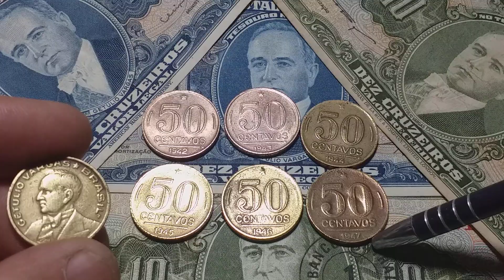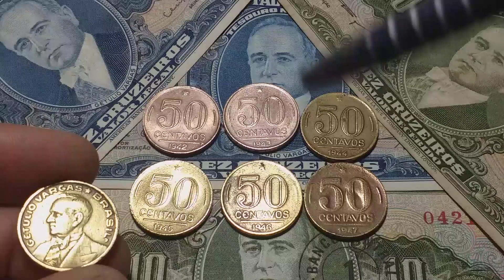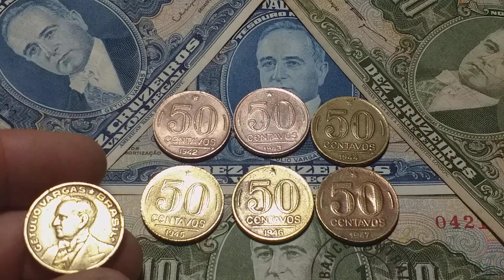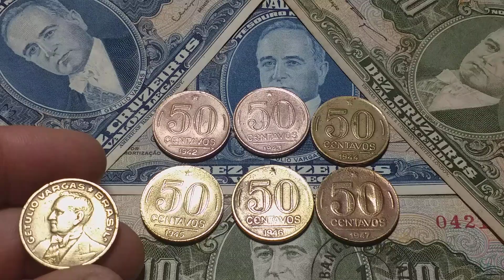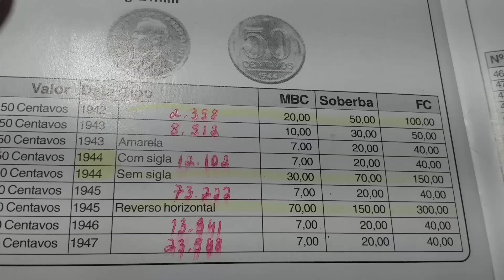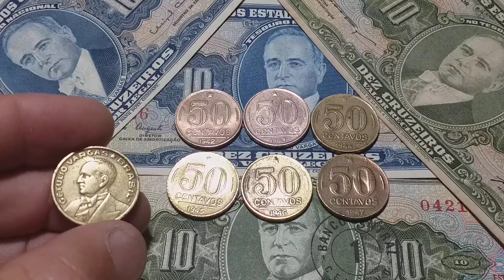VALORES!!!!QUAL VOCÊ TEM? COM SIGLA OU SEM? BRONZE ALUMÍNIO OU NIQUEL ROSA?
Descubra a verdade é tire sua DÚVIDAS aqui e agora!
Fique por dentro das novidades NUMISMÁTICAS.
🌐 O CANAL DO VALOR E DO CONHECIMENTO 👈
       MUITÍSSIMO OBRIGADO 🙋‍♂️